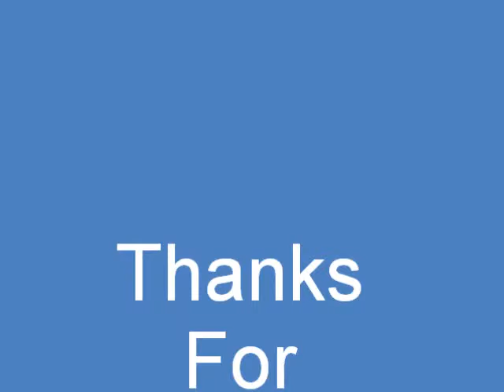Life is Strange: Before the Storm - Chloe talks to the Bouncer outside The Mill